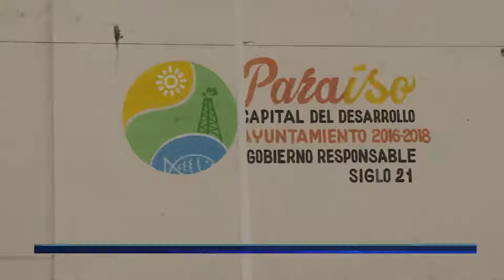Manifiesta PRD apoyo al alcalde de Paraíso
El dirigente del PRD en Tabasco Darvin González Ballina calificó de injusto el resolutivo de la Suprema Corte de Justicia de la Nación, que ordenó la destitución del alcalde de Paraíso y el cabildo, por incumplimiento de pago de laudos.